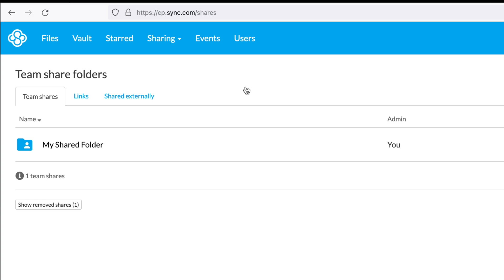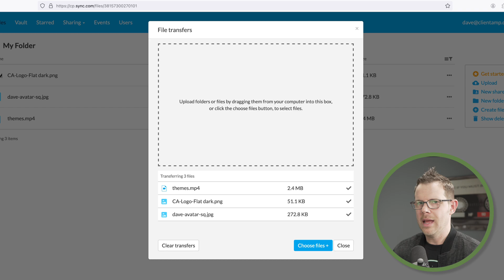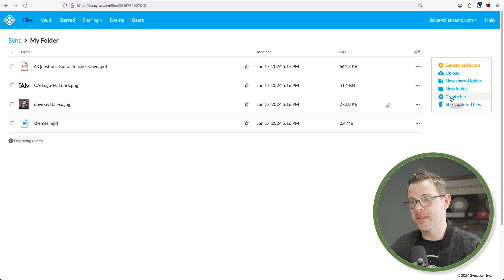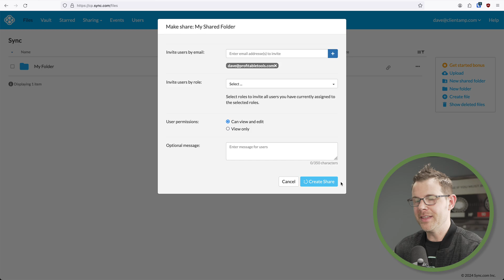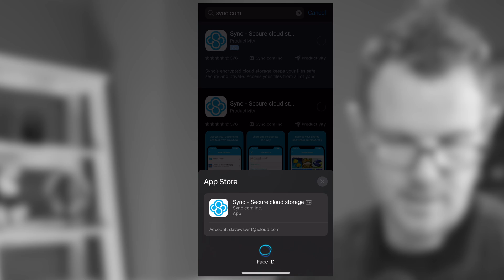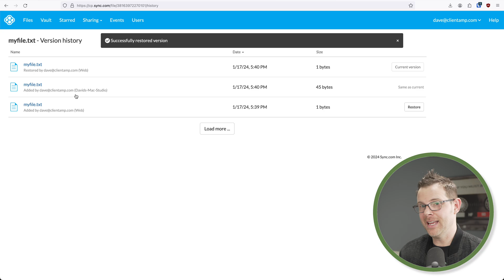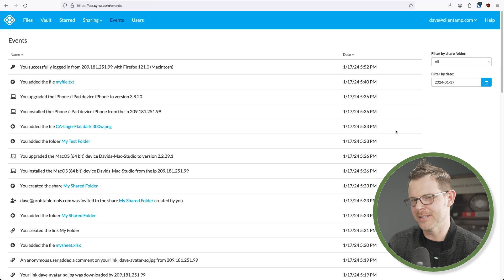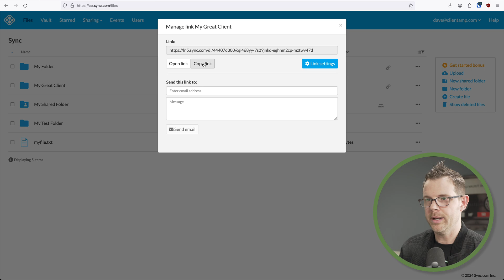Unlimited Cloud Storage & Easy Sharing - Sync.com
Looking for a cloud storage solution that's easy, secure, and offers UNLIMITED storage? Look no further than Sync.com! In today's video, we dive into how Sync.com solves common cloud storage issues like limited space and complicated sharing permissions.

Say goodbye to embarrassing "access denied" emails and hello to seamless file sharing and collaboration!